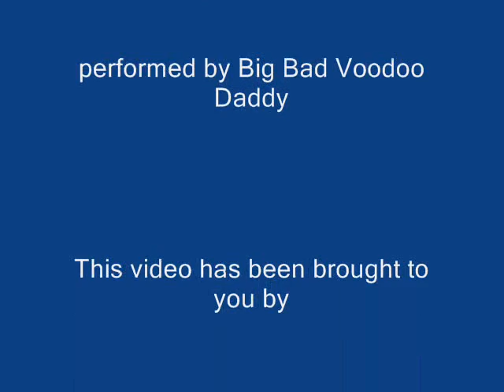The Princess & the Frog mixed with Jumping Jack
Originally published in November 9th, 2009.